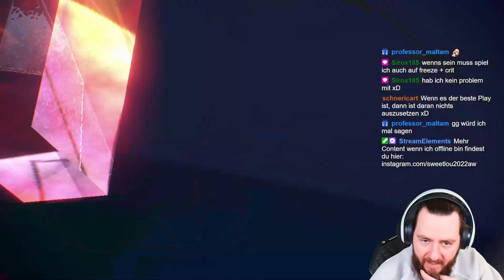Das Team ist MEGA in der neuen Season VGC Karmesin & Purpur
Inhalt

00:00 - 08:15 Kampf 1
08:15 - 16:16 Kampf 2
16:16 - 23:55 Kampf 3